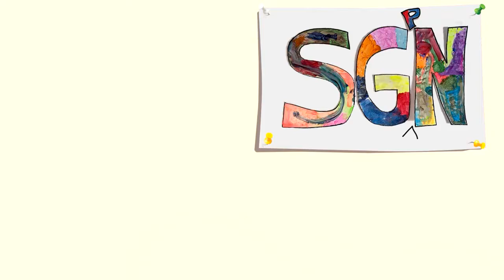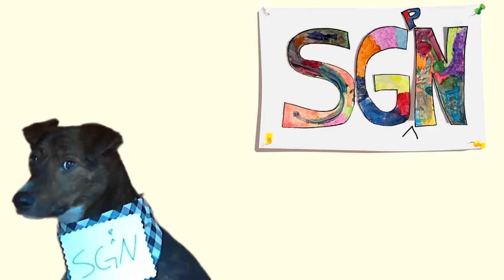Some Good Plano News Ep. 4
Welcome back to Some Good Plano News!
This week we highlight you hitting the Plano trails, bluebonnets, friends catching up, generosity and Chaplain Greg.

More ways for you to LovePlano